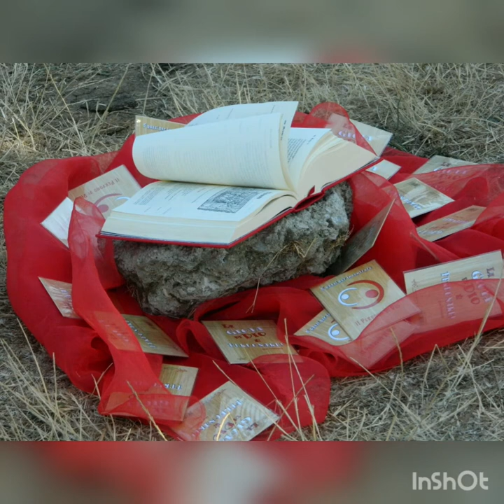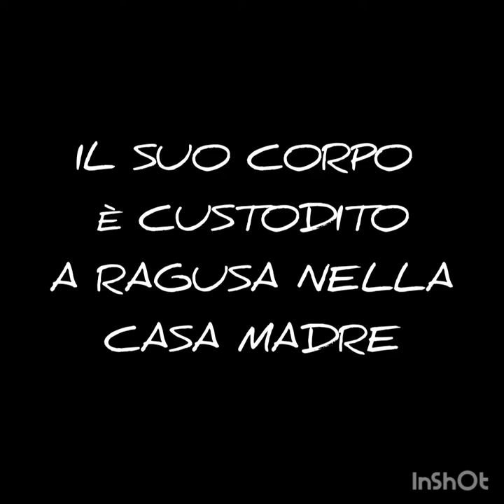La Beata Maria Schininà raccontata da Giovanni Paolo II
Giovanni Paolo II ci racconta Maria Schininà, la sua attenzione e dedizione verso chi nel mondo non conta più, verso i piccoli feriti da abbracci mai goduti, verso gli ultimi della fila. Grazie Madre del "tuo sì". Le tue figlie...